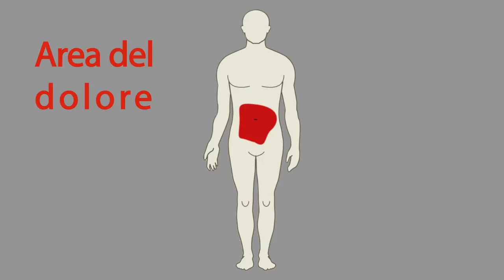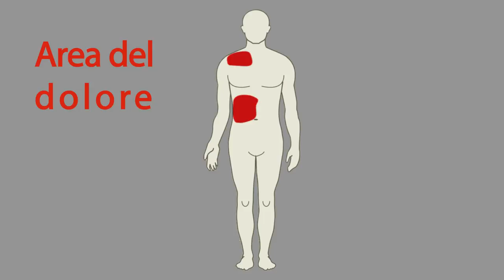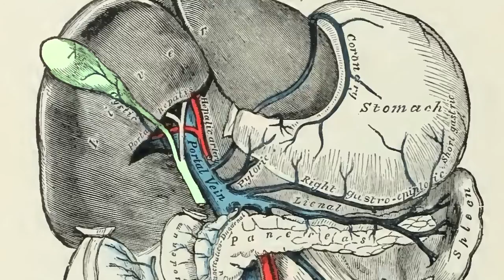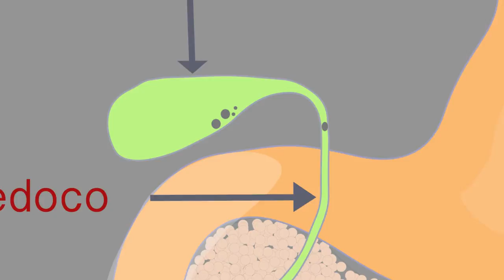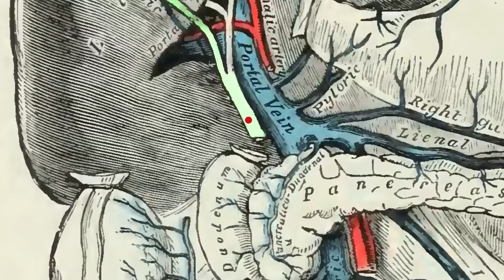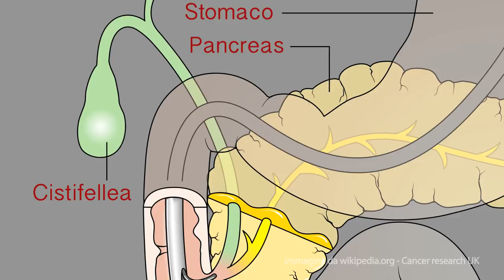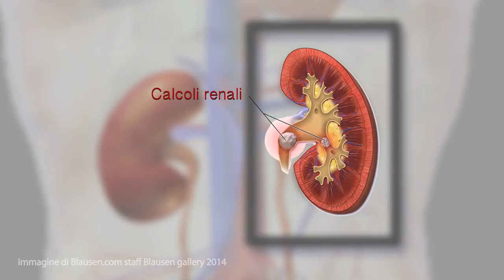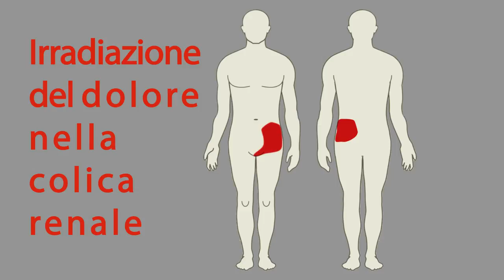La Colica (La colica addominale, la colica biliare e la colica renale): evidenze e problemi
a cura del Professore Giuseppe Midiri

Il video definisce le caratteristiche del sintomo dolore a tipo colica (addominale, biliare e reno-ureterale) partendo da come un paziente lo riferisce al medico per poi analizzarne i principi fisiopatologici e quindi illustrare le principali manovre della semeiotica fisica alla base della pianificazione di un corretto iter metodologico sia diagnostico che terapeutico.
Tale evenienza clinica, oltre che di frequente riscontro da parte di un Medico, è spesso oggetto di domanda agli esami di Metodologia Clinica e Semeiotica dei Corsi di Laurea in Medicina o per le Professioni Sanitarie.

Il video illustra modalità e tempi di un esame obiettivo dell'addome con la effettuazione delle principali manovre di semeiotica fisica ispettive, palpatorie, percussorie ed ascoltatorie.

Il Video ha essenzialmente finalità divulgativa.
Informazione e Formazione multimediale infatti si propongono come integrazione ma non sostituiscono la didattica tradizionale e professionalizzante erogata presso le Sedi istituzionali.

ESTRATTO DEL CURRICULUM VITAE DEL PROF. GIUSEPPE MIDIRI

nato a Messina il 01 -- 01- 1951

già Professore Associato - Chirurgia Generale - MED 18 - II Facoltà di Medicina e Chirurgia  "La Sapienza" Università di Roma

- Dal 1980 al 2003: Ricercatore Confermato presso l'Istituto di IV Clinica Chirurgica della Università degli Studi di Roma "La Sapienza"

- Dall'AA 2002/03 all'AA 2011/12: Docente presso il Corso di Laurea Specialistica in Medicina e Chirurgia della II
Facoltà di Medicina e Chirurgia dell'Università degli Studi di Roma "La Sapienza" per l'insegnamento di: - Chirurgia

Generale MED18 -- del Corso Integrato di Metodologia Medico Scientifica e Scienze Umane VI

- Dal 2002 al 2009: Inquadramento come Dirigente di I Livello presso la Divisione di Chirurgia B della II Facoltà di Medicina e Chirurgia dell'Università degli Studi di Roma "La Sapienza" Ospedale Sant'Andrea di Roma

- Dal 2003 al 2009: Inquadramento nel Ruolo di Professore di II Fascia per il Settore Disciplinare MED 18 presso la II Facoltà di Medicina e Chirurgia della Università degli Studi di Roma "La Sapienza"

- Dall' AA 2004/05 alll'AA 2008/09: Direttore del Consiglio Didattico-Scientifico del Master di II livello in Teledidattica Applicata alla Medicina della II Facoltà di Medicina e Chirurgia dell'Università degli Studi di Roma "La Sapienza"

- Dall'AA 2006/2007 all'AA 2008/2009: Vice Presidente del Corso di Laurea Magistrale della II Facoltà di Medicina e Chirurgia dell'Università degli Studi di Roma "La Sapienza"

- Dal 2006 al 2009: Responsabile del Programma Infradipartimentale di Telemedicina e Teledidattica presso l'Azienda Ospedaliera S'Andrea di Roma

- Dal 2008 al 2011: Membro del Comitato Infosapienza di "Sapienza" Università di Roma

- Autore di 177 Pubblicazioni scientifiche